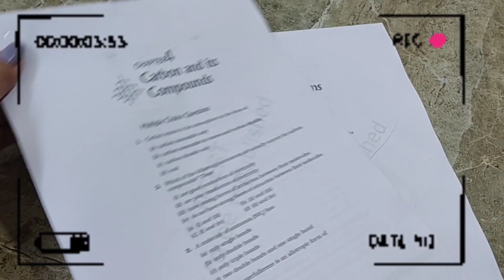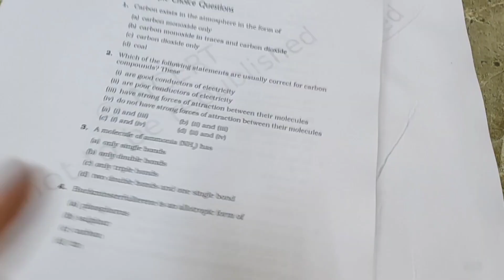A productive day in my life | Study Vlog | CBSE 10th grader | Studyholic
Hello everyone,
hope y'all are doing great
hope you enjoyed watching my vlog 🌈

Stay safe!